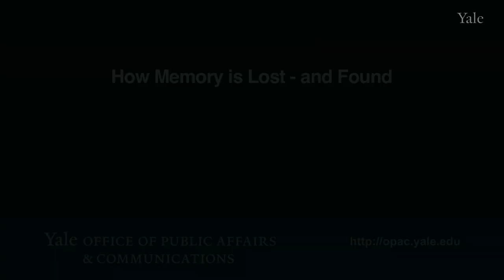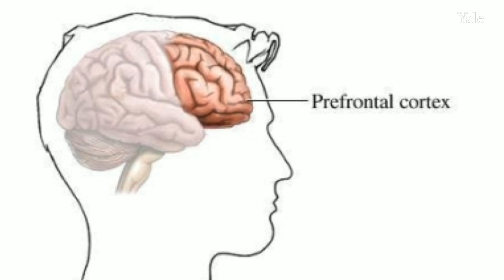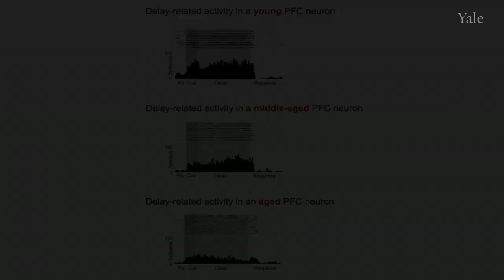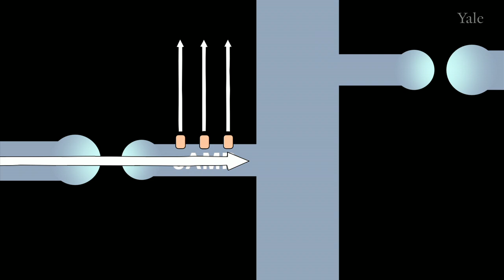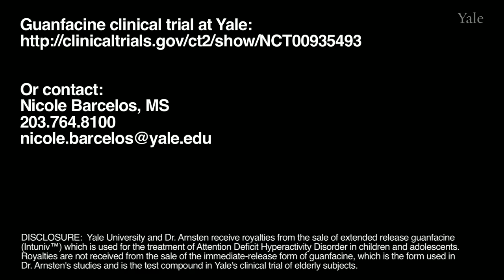How Memory is Lost - and Found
Yale University researchers discover why you have more trouble finding glasses when you get older -- and how you might be able to restore a more youthful memory.